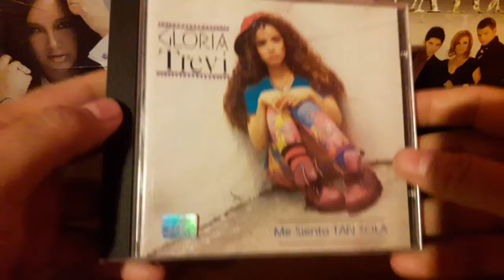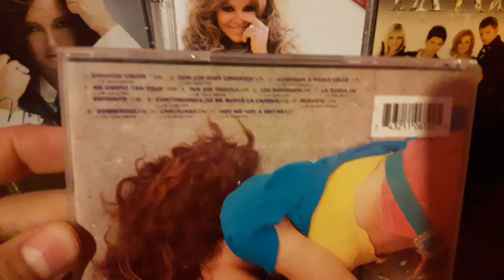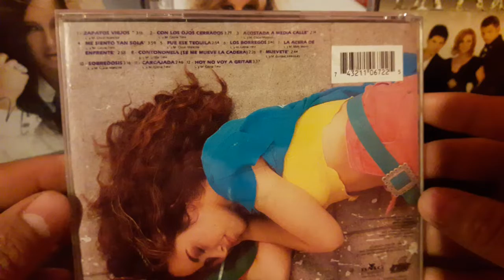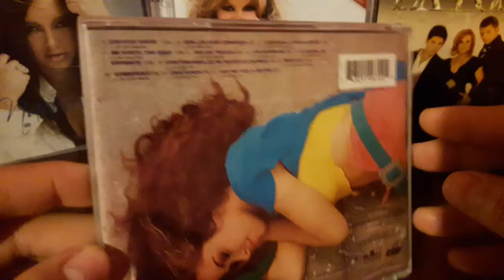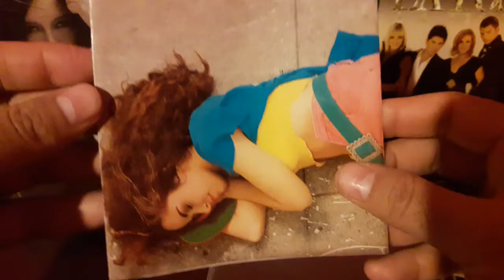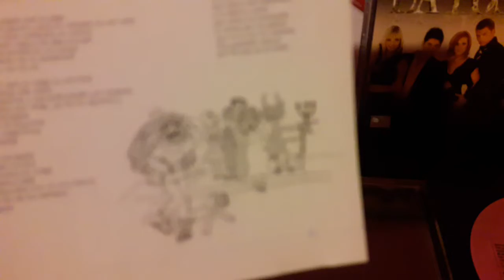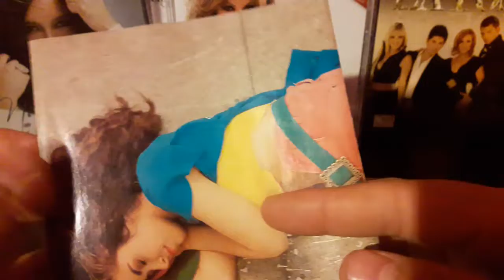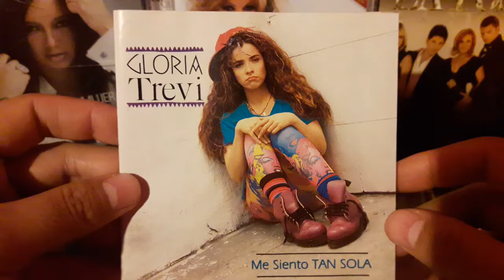Arte CD Gloria Trevi | Me Siento Tan Sola (1992)